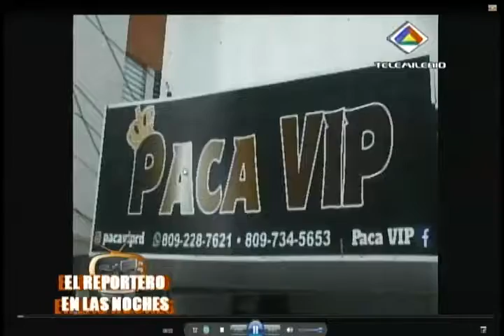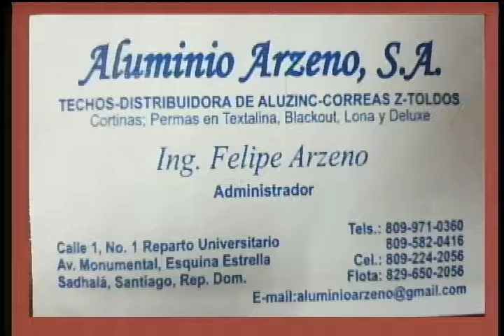El Reportero en las noches 14 2 2019